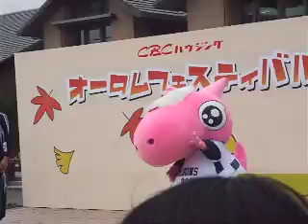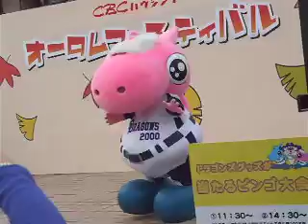081103 長久手イベントでドアラの体操教室＠準備体操。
某先生とドアラ、ネタを仕込んできましたがイマイチでした（苦笑）。